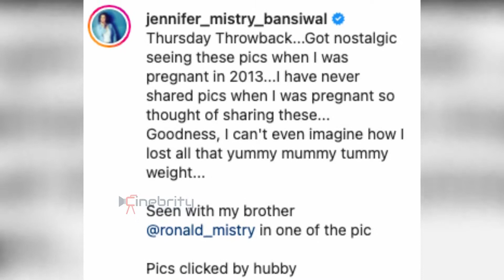Tarak Mehta Ka Ooltah Chashmah Actor Roshan Singh Sodi's Wife Jennifer Mistry Pregnant?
Tarak Mehta Ka Ooltah Chashmah Actress Roshan Singh Sodi Aka Jennifer Mistry Pregnant?